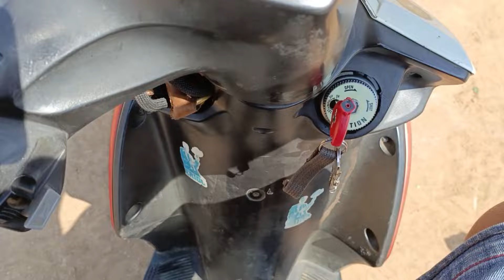BULLTERRIER P3T4RUNG SPEK DUGONG PERTAMA KALI OLAHRAGA DI LEPASIN